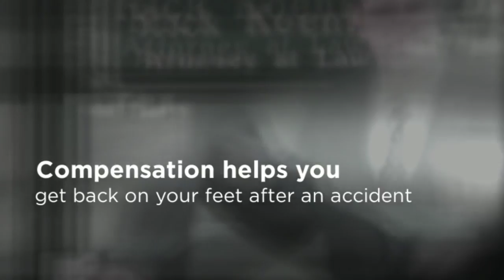Sedalia Find Personal Injury Lawyers - Law Office of Rick Koenig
Law Office of Rick Koenig
600 South Ohio Street
Sedalia, MO 65301